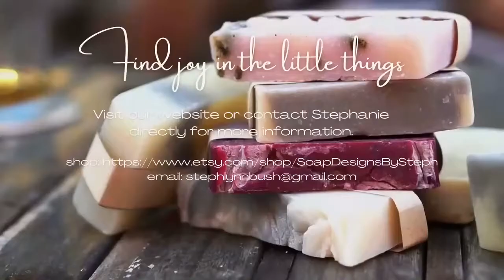Griffin Sports Report December 2021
A sports show made by students from Antwerp International School.